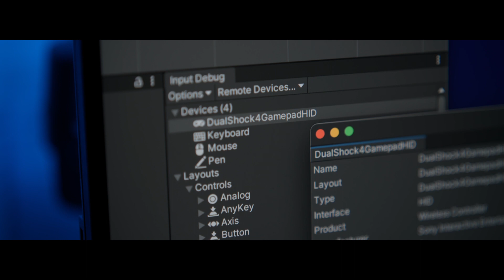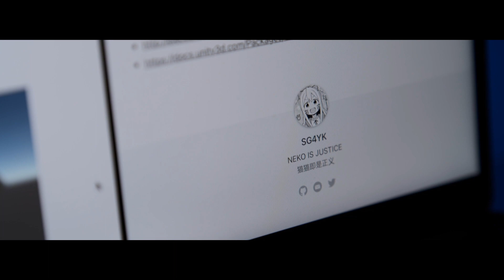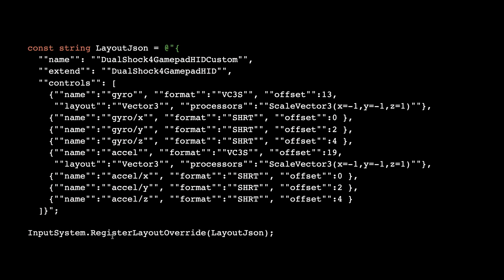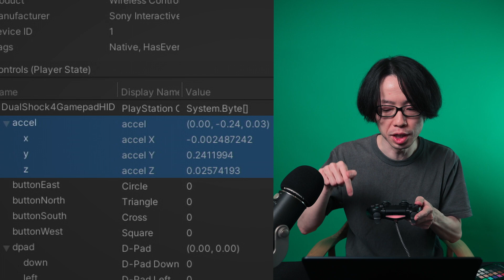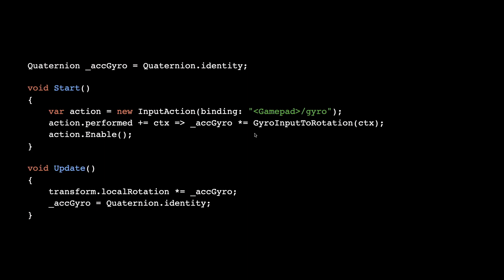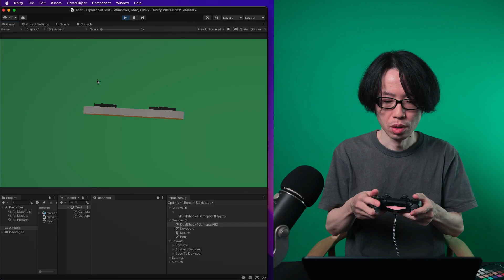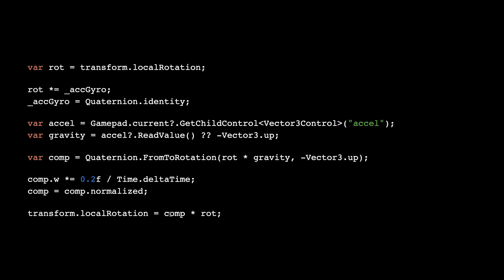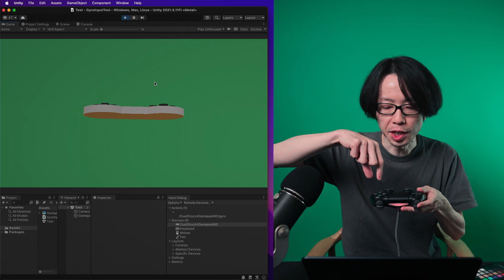【Unity】ジャイロ入力を作ってみよう！【Input System】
最近の FPS, TPS はゲームパッドのジャイロ入力に対応していることがありますよね。これを Unity の Input System を使って実装するにはどうしたらいいんだろう……と思ったので、試しに作ってみました！ ジャイロ入力を作ってみたい！と思っていた方はぜひ参考にしてみてください。

0:00 イントロ
0:38 DualShock 4
1:28 カスタム拡張定義
2:43 動作確認
3:26 簡単なサンプル
4:44 問題点
5:31 問題の解決
7:38 再び動作確認
9:12 まとめ